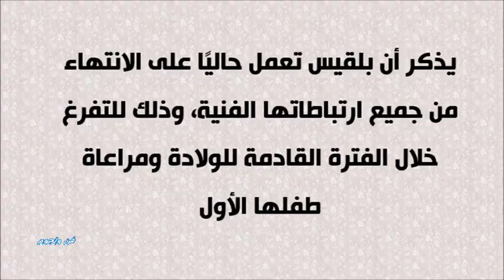الفنانة شيرين تثير جدلاً واسعاً بارتدائها خاتم الزواج وشاهد بلقيس تستعرض حملها بأحدث جلسة تصوير لها